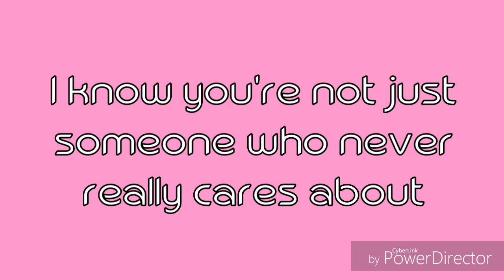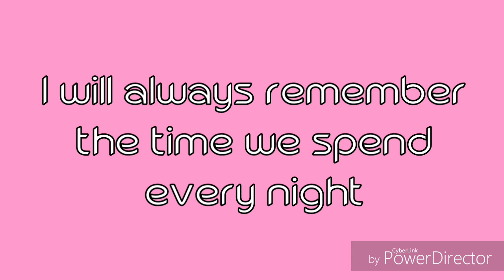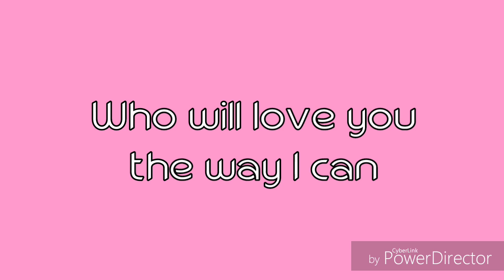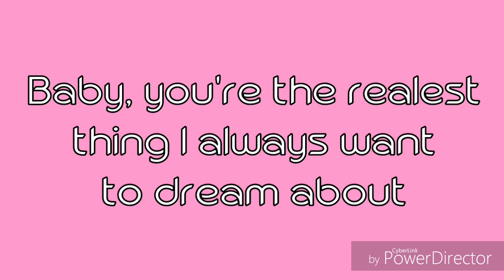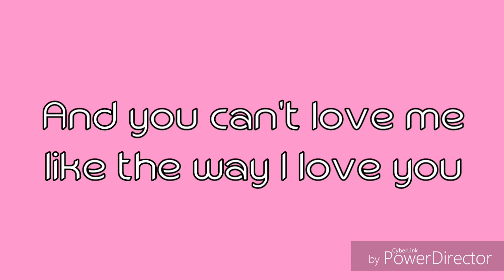Denmark Lachica - You're My Friend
17th song.